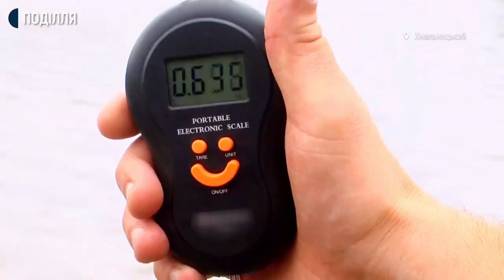У Хмельницькому військові змагалися у вправності риболовлі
16 військовослужбовців – учасників АТО/ООС взяли участь у фестивалі-турнірі з риболовлі «Кубок патріотів», що відбувся у Хмельницькому. Про це Суспільному розповів організатор змагань, голова громадської організації «Мрія» Костянтин Кулик. За його словами, такий захід для військовослужбовців в місті відбувається вдруге, приурочений він до Дня Конституції.